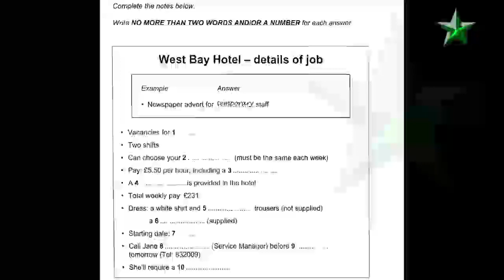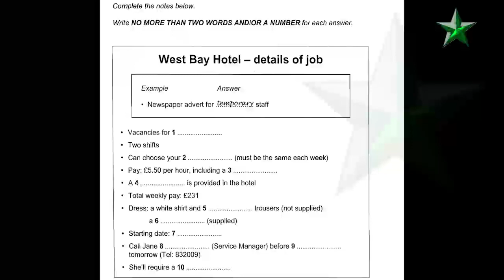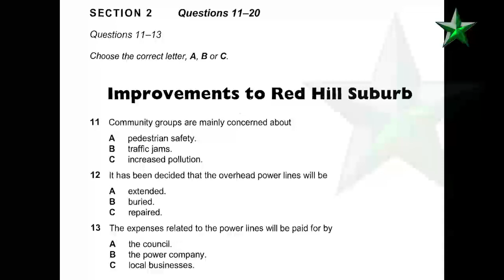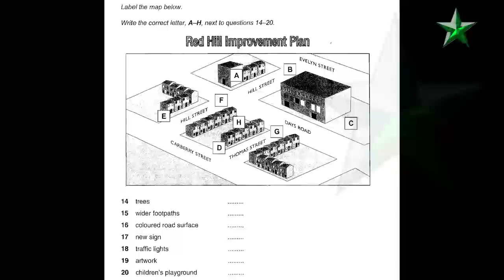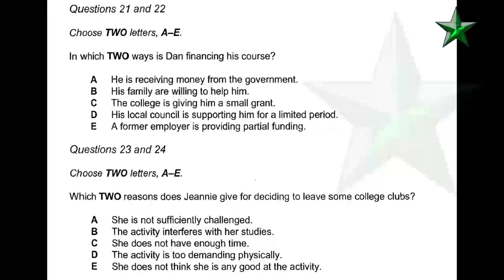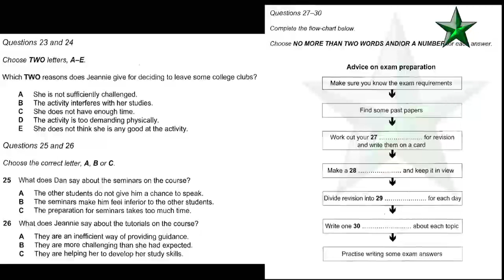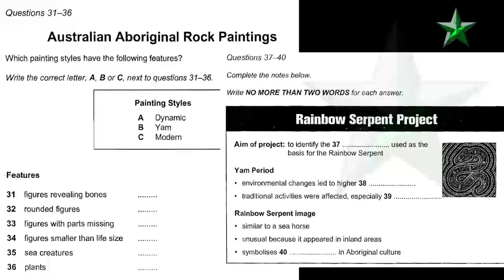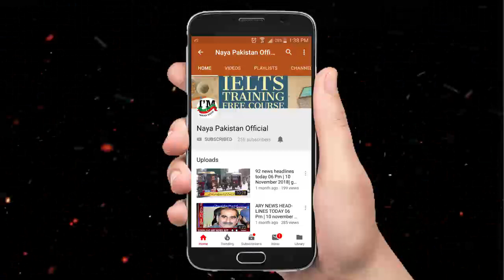Ielts Listening Tips Test 4 Book 8 2018 , Answers British Council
ielts listening,ielts listening tips,ielts listening information,ielts listening test,ielts tips,ielts test
ielts listening test Book 10 2018 ,
ielts listening test 2018 with answers,
ielts listening test 2018 with answers british council,
 ielts listening test 2018 british council

ielts listening test Book 1 2018 answers british council,
ielts listening test Book 2 2018 answers british council,
ielts listening test Book 3 2018 answers british council,
ielts listening test Book 4 2018 , answers british council,
ielts listening test Book 5 2018 , answers british council,
ielts listening test Book 6 2018 , answers british council,
ielts listening test Book 7 2018 , answers british council,
ielts listening test Book 8 2018 , answers british council,
ielts listening test Book 9 2018 , answers british council,
ielts listening test Book 10 2018 , answers british council,
ielts listening test Book 11 2018 ,answers british council,
ielts listening test Book 12 2018 ,answers british council,
ielts listening test Book 13 2018 ,   answers british council,